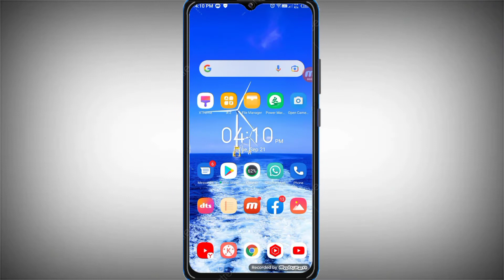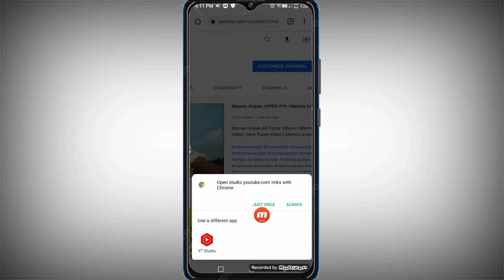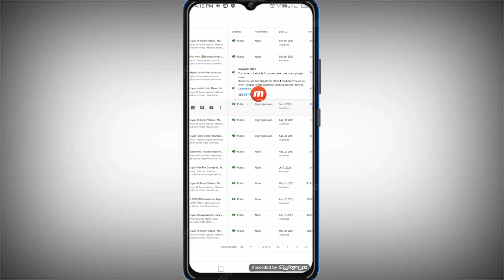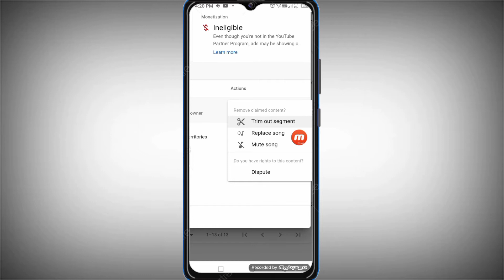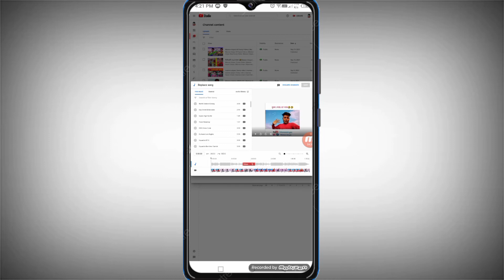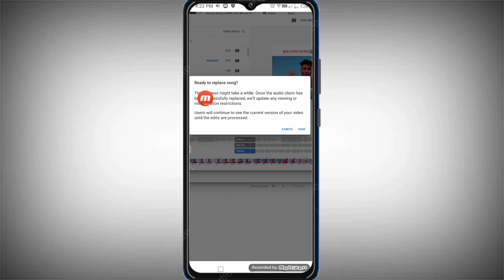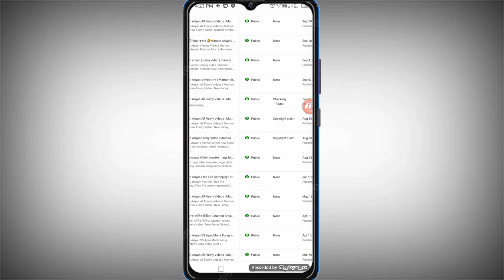How To Remove Copyright Claim Bangla 2021 | How To Remove Copyright Claim On Youtube 2021 | Haider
How To Remove Copyright Claim Bangla 2021 | How To Remove Copyright Claim On Youtube 2021 | Copyright Claim Remove

how to remove copyright claim on youtube 2021
how to dispute copyright claim
dispute copyright claim
how to remove including copyright content
how to remove copyright music youtube video
bangla tutorial
youtube tutorial
What is the copyright claim
copyright claim kivabe remove korbo
remove copyright music
kaise hataye 2021
kaise Kare

Thanks...